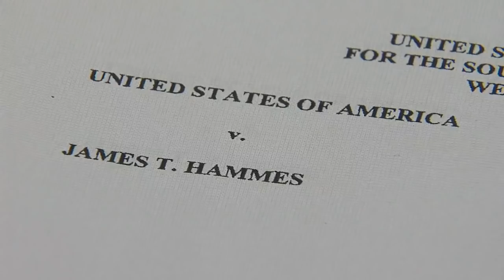'Most Wanted' fugitive James Hammes arrested after 6 years on the run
A federal fugitive accused of embezzling nearly $9 million from a Deerfield Township soda bottler has been arrested after nearly six years on the run.